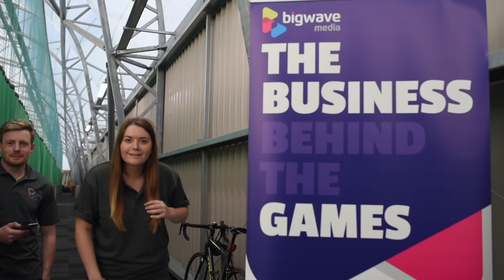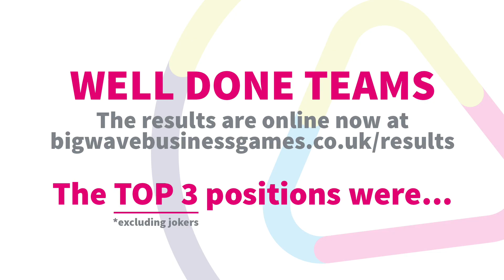Event 5 - Dodgeball Bigwave Business Games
There was no dodging the 5th event of the Bigwave Business Games and this week was all about Dodgeball!